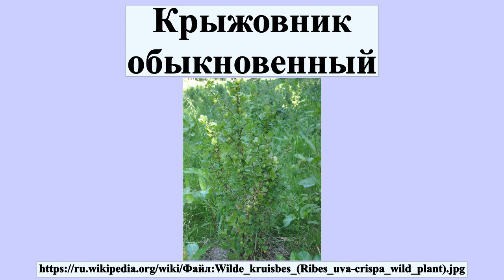Крыжовник обыкновенный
Крыжо́вник обыкнове́нный, или Крыжо́вник отклонённый, или Крыжо́вник европе́йский — вид растений семейства Крыжовниковые , рода Смородина , подрода Grossularia , иногда ранее рассматривавшегося как отдельный вид из рода Grossularia Mill.В начале XIX века на Алтае крыжовник называли «берсень», в верхней части Енисея — «крыг-берсень» или «крыж-берсень».В ботанической литературе XIX и XX века встречаются упоминания о том, что в древности в России крыжовник именовали «крыжем».Азербайджанцы называют его «рус алчасы» .